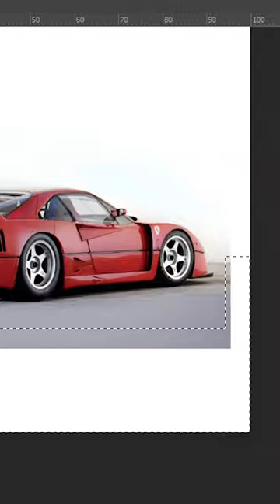Day 1 Of Making Aesthetic Posters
So Todays my 1st day of making Aesthetic Poster, Designed by me in photoshop software, I wanna make some cool, creative, also minimal looking Poster design of Ferrari f40 car,this is my 4th attempt, That you seen in this Short. I hope you like this design, I take many and many References from all platforms and used many tools like ai image enhancer, custom fonts websites, also don't forget that i Edited this video. It took me very long time.

If You like this design and Want to buy it for your room, make sure to drop like and comment, i am working on website, and Launching soon.. (2 to 4 days after this video).